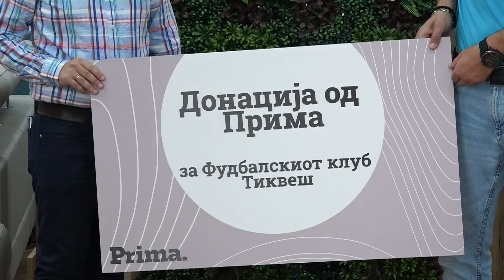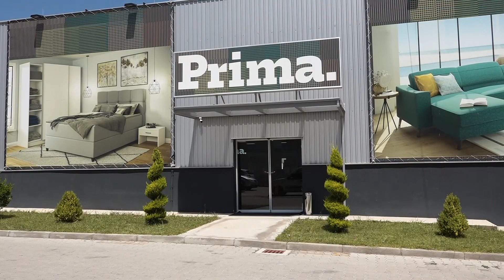ПРИМА МЕБЕЛ ГО ПРОСЛАВИ ПРВИОТ РОДЕНДЕН ВО КАВАДАРЦИ СО ДВЕ ДОНАЦИИ.